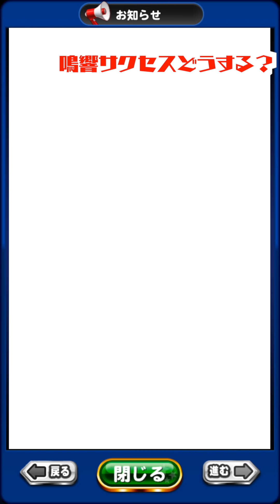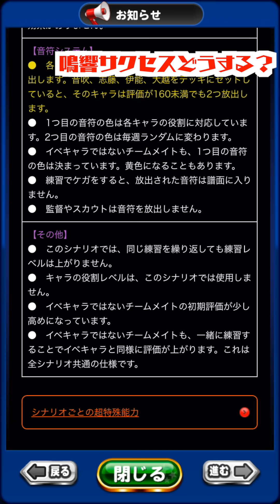【今日は鳴響】悩んでいる人集まれ、鳴響デッキ案＆基本システム簡単解説！ Nemoまったり実況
パワプロアプリ、サクセスウィーク今日は鳴響
悩んでいる人、わからない人向けに今日も作りました

パワプロアプリ No 1071 ‹神回›圧倒的肩新時代、野手経験点12800越え、100並びカンスト Nemoまったり実況 パワプロ アプリ

パワプロアプリ No 1028 超豪華PSRガチャ券4枚、最高の豪華報酬の嵐をとくとみよ Nemoまったり実況 パワプロ アプリ

パワプロアプリ No 995 《神回》堂々左上更新！しらすの無限コツの可能性はこれだ Nemoまったり実況 パワプロ アプリ

パワプロアプリ No 994 チームランクSS達成！チーム紹介とともに報告会 Nemoまったり実況 パワプロ アプリ